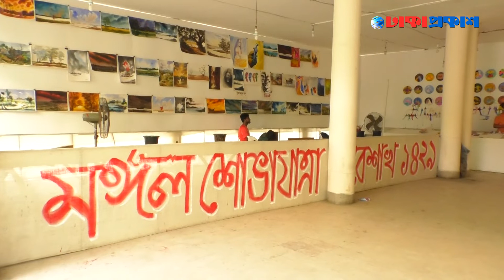ঢাবির চারুকলায় চলছে মঙ্গল শোভাযাত্রার প্রস্তুতি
Country: Bangladesh
Language: Bengali
Broadcast area: Online
Headoffice: 93, Kazi Nazrul Islam Avenue (5th Floor) Karwan Bazer, Dhaka-1215

***ANTI-PIRACY WARNING ***